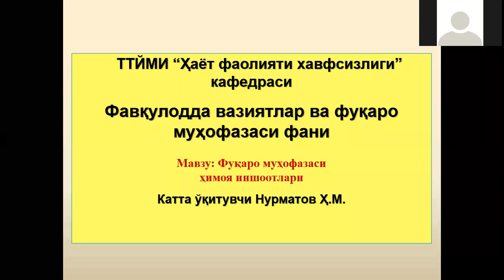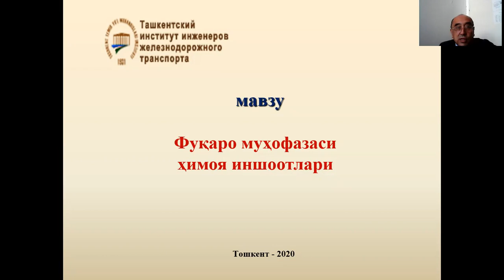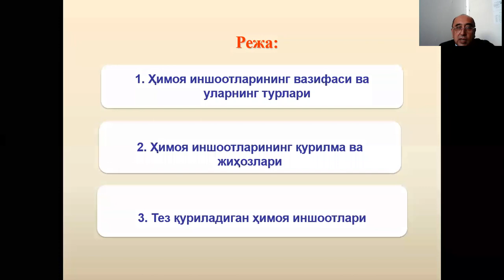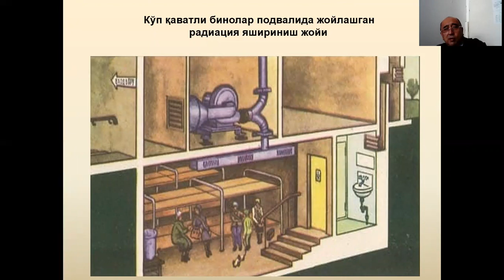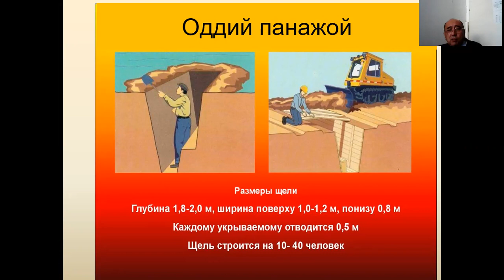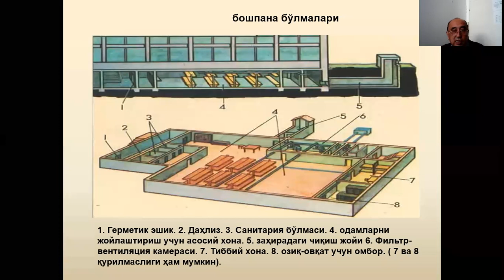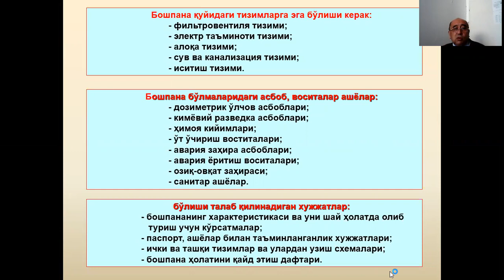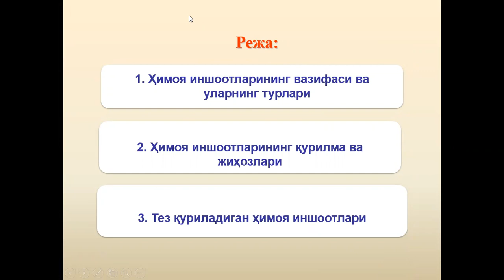ФВ ва ФМ Ҳим инш